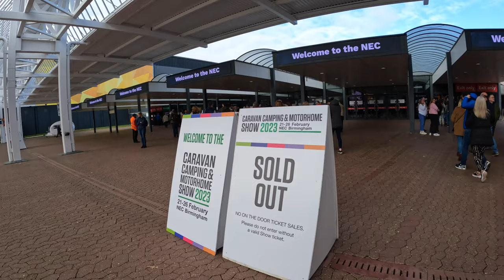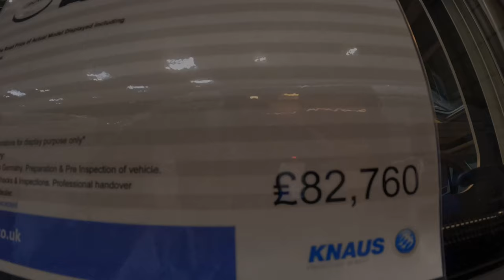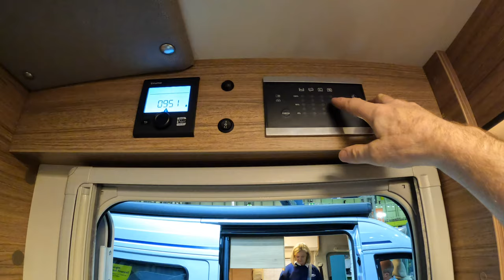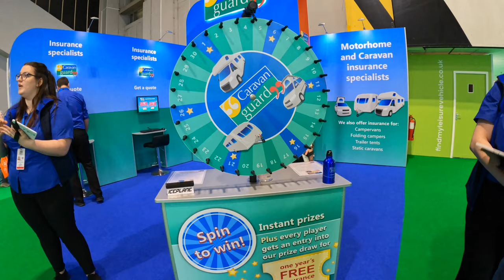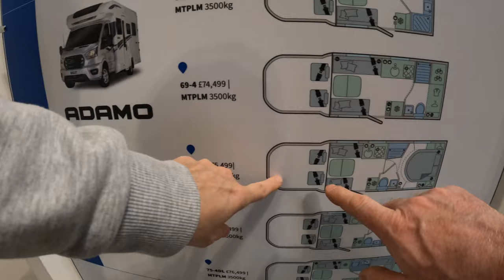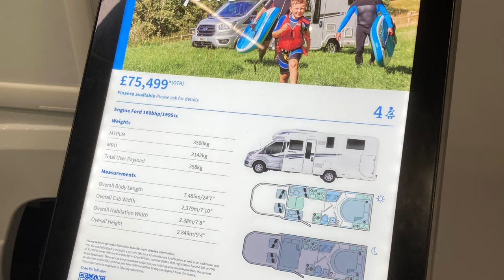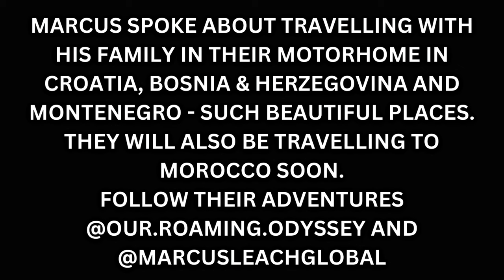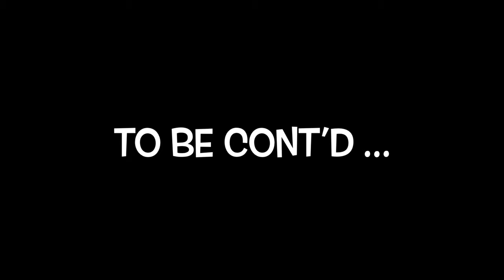NEC MOTORHOME SHOW PT 1 - Knaus Vansation & Bailey Adamo 75-4I Motorhomes